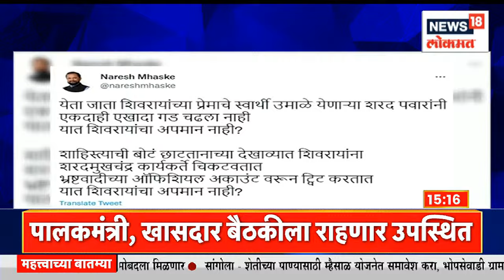Aadesh Bandekar : सिध्दिविनायक ट्रस्टच्या नावाने गैरव्यवहार ? | Marathi News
MNS leader Yashwant Killedar has made serious allegations against Adesh Bandekar. Bandekar has alleged that he took money in the name of Siddhivinayak Trust.

मनसे नेते यशवंत किल्लेदार यांनी आदेश बांदेकर यांच्यावर गंभीर आरोप केले आहेत. सिद्धीविनायक ट्रस्टच्या नावाखाली बांदेकर यांनी पैसे खाल्याचा आरोप केला आहे.

n18oc_mumbai